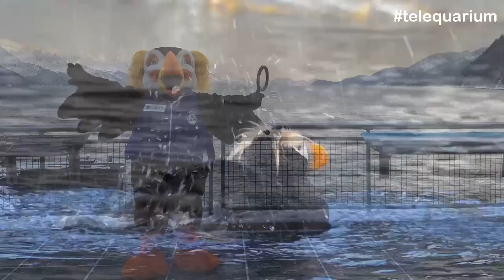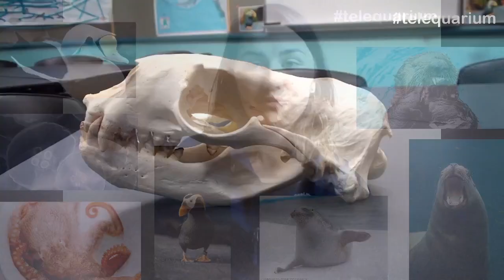Telequarium: Do You Know 'em Poems!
Game time! Listen to some poems written about beloved ASLC animals, and guess which one is being described!

Join us for telequarium programs every day!

The value you place on the Alaska SeaLife Center's education programs connects you to the Center's mission.  Your gift helps maintain our education programs and is much appreciated.